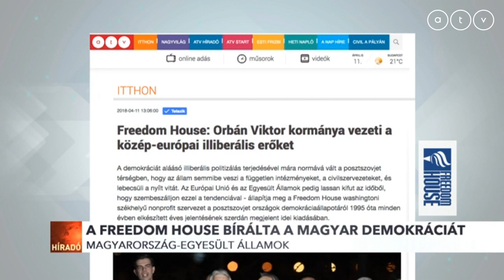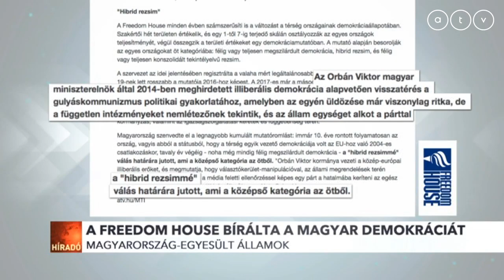A Freedom House bírálta a magyar demokráciát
A magyarországi illiberális demokrácia egy olyan rezsim, ami félúton van a demokrácia és a tekintélyelvű rendszerek között. Ez derül ki a washingtoni székhelyű nonprofit szervezet, a Freedom House idei jelentéséből.